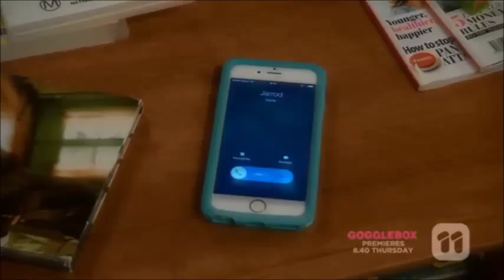Sonya and Toadie scene 3 ep 7222